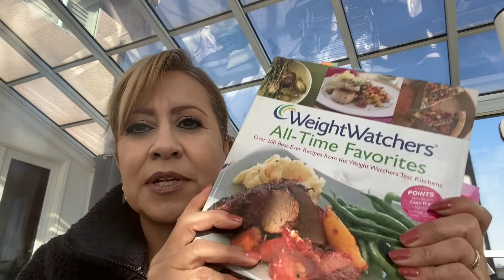WW goals and battle plan for 2021!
A few details on how I’m busy creating a plan to reach new health goals in 2021, good Lord willing! There are many preliminary steps to building toward success and spending time in development of those steps will save much wasted time and resources lost through missed preparation.